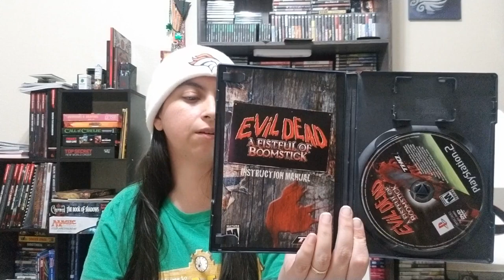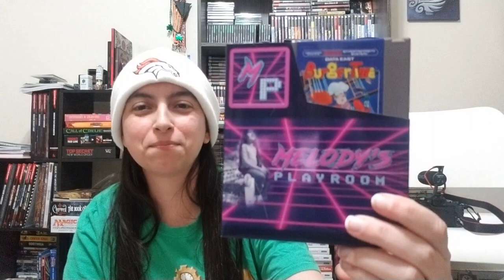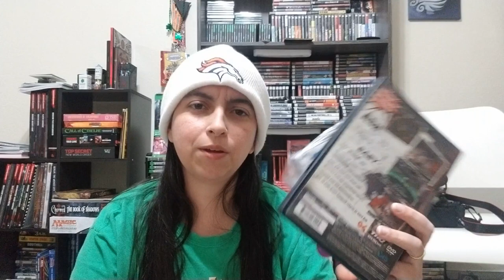Mail Time from Dizzy Melody JoJo and RetroMikey 78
Thank You Dizzy Melody and JoJo!

Thank you Mikey!